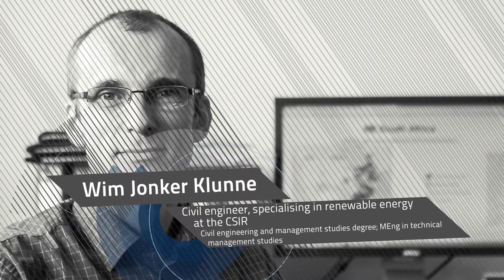Meet a CSIR civil engineer who specialises in renewable energy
As a CSIR senior researcher in renewable energy and energy efficiency, Wim Jonker Klunne
feels strongly that we can all do our bit to conserve energy. "Just switch off any energy
source you aren't using," he says.